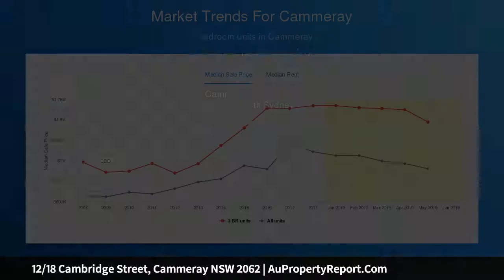12/18 Cambridge Street, Cammeray NSW 2062 | AuPropertyReport.Com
12/18 Cambridge Street, Cammeray NSW 2062
Property Type: unit
Bedrooms: 3
Bathrooms: 3
Car Space: 2
Brand new secluded apartment amidst wonderfully serene bushland surrounds